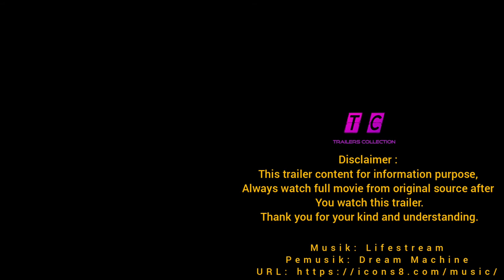OLD - Alex Wolff, Gael Garcia - movie trailer (2021)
You watch this trailer.
Thank you for your kind and understanding.

Title :
OLD

Premise :
A family on a tropical holiday discovers that the secluded beach where they are relaxing for a few hours is somehow causing them to age rapidly, reducing their entire lives into a single day

Star :
Gael García Bernal as Jack
Kate's husband and Mark, Amanda and Evelyn's father

Vicky Krieps as Kate
Jack's wife and Mark, Amanda and Evelyn's mother

Alex Wolff as Mark
Jack and Kate's son and Amanda and Evelyn's brother

Eliza Scanlen as Evelyn
The oldest daughter of Jack and Kate and Amanda and Mark's sister

Thomasin McKenzie as Amanda
The youngest daughter of Jack and Kate and Mark and Evelyn's sister

Also star :
Nolan River as young Mark
Rufus Sewell
Ken Leung
Nikki Amuka-Bird
Abbey Lee
Aaron Pierre
Embeth Davidtz
Emun Elliott
Kathleen Chalfant
Alexa Swinton
Kylie Begley
Mikaya Fisher